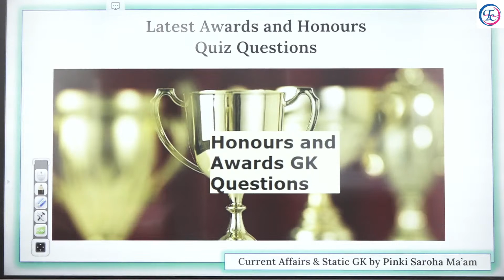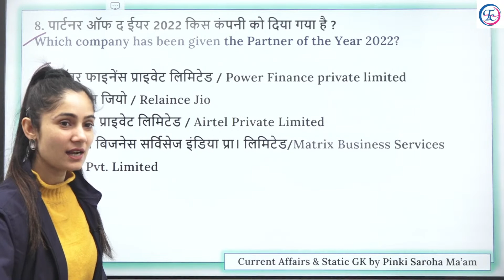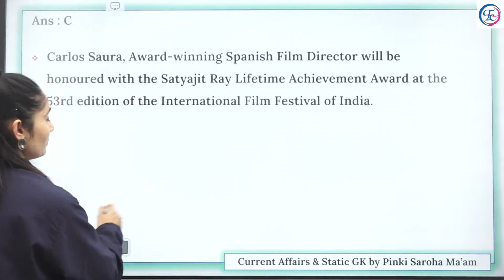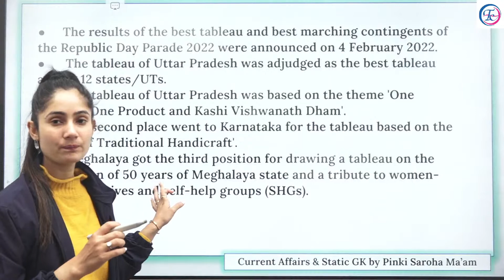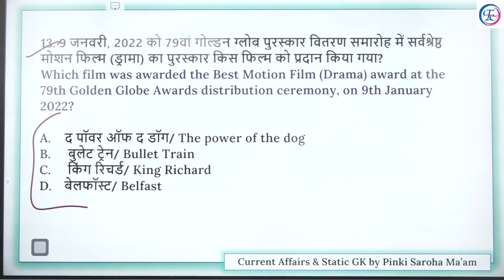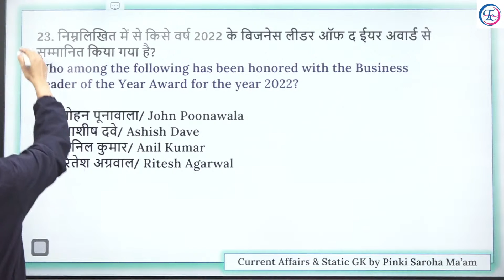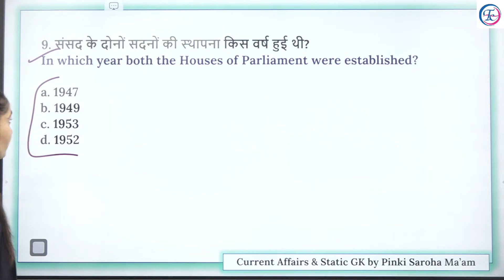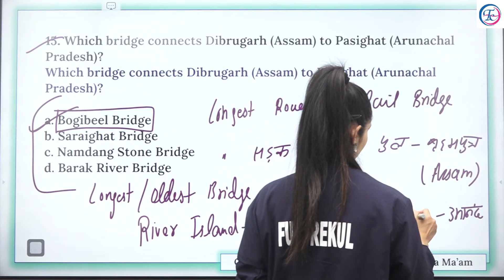Awards and Honours Current Affairs 2022 | Important MCQ | SSC | RAILWAY | STATE | BY PINKI MA'AM